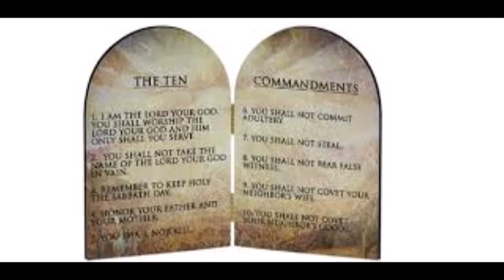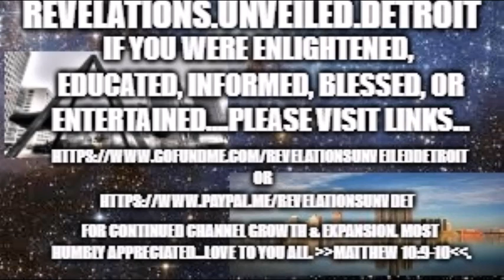The LAW, The Covenant. Getting IT STRAIGHT!!! Pt. 2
The Holy LAW & COVENANT 2.

For Continued Channel Growth & Expansion. MOST Humbly Appreciated...LOVE To YOU ALL.